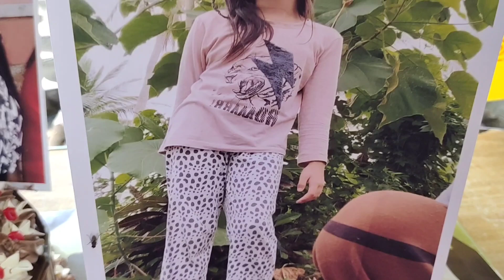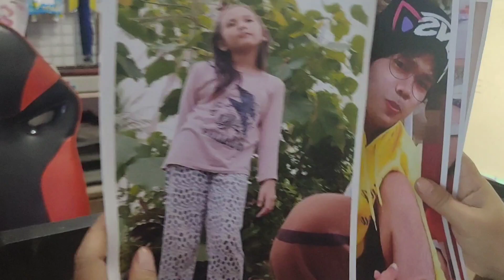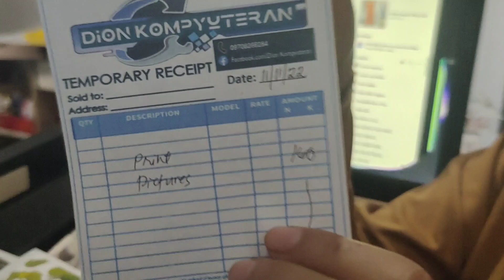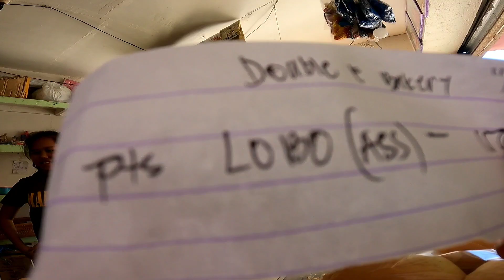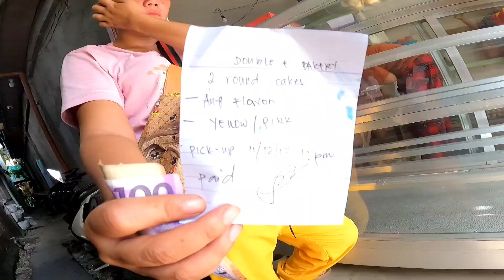EPISODE 210 HAPPY BIRTHDAY PO SA APAT NA NAG BIRTHDAY KAHAPON